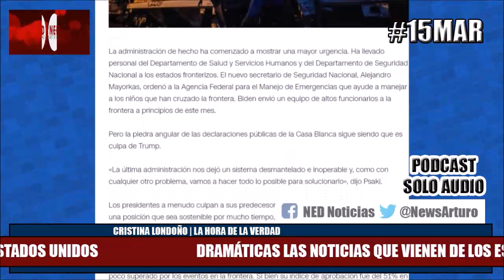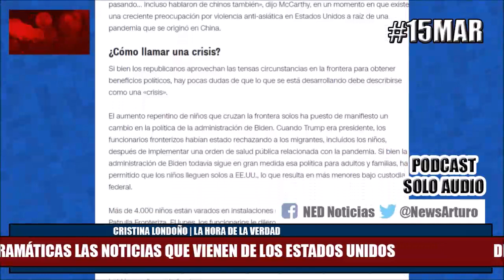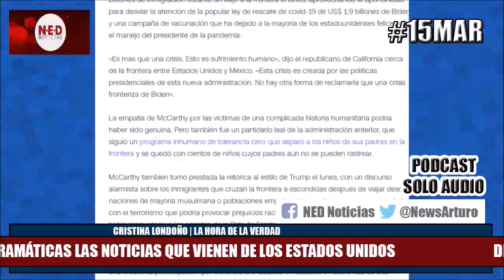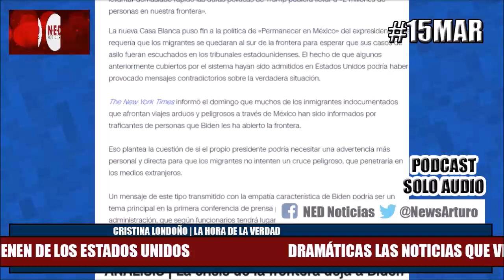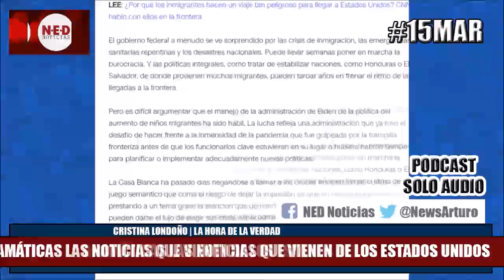DRAMÁTICAS LAS NOTICIAS QUE VIENEN DE LOS ESTADOS UNIDOS 16Mar Cristina Londoño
Cristina Londoño en La Hora de la Verdad | Martes 16 de Marzo de 2021